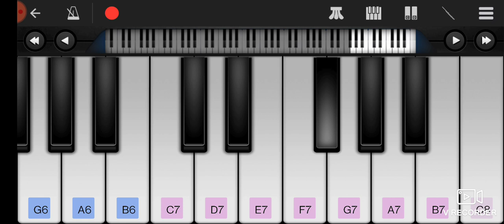JAANU WHISTLE TUNE